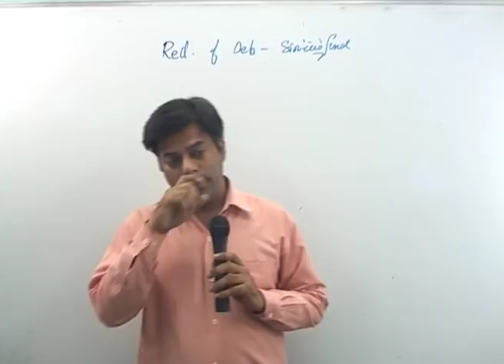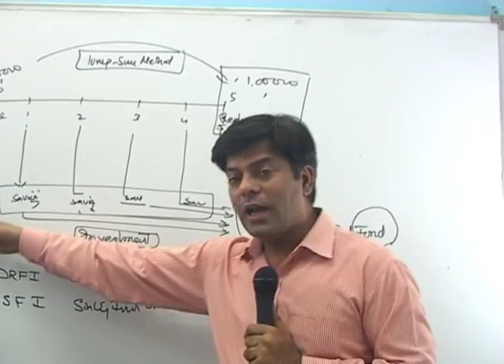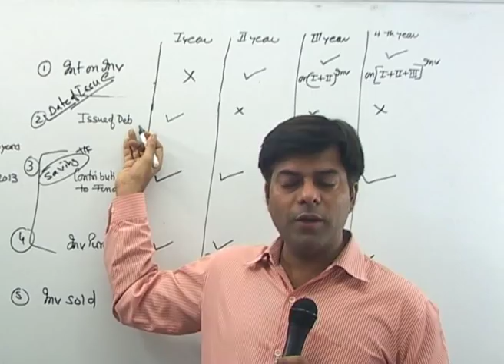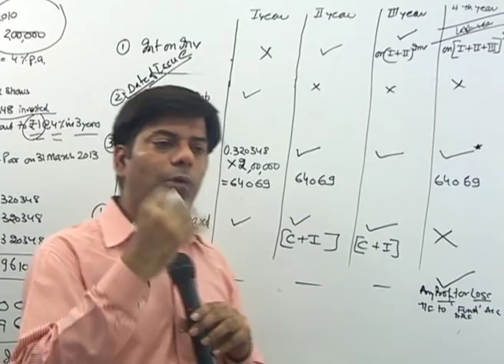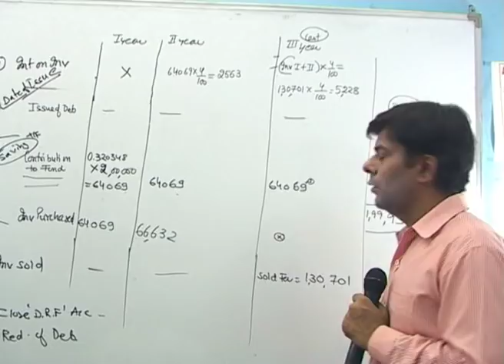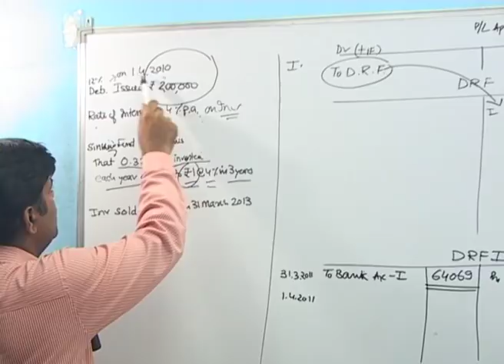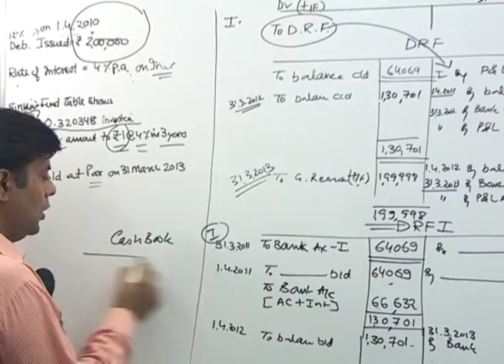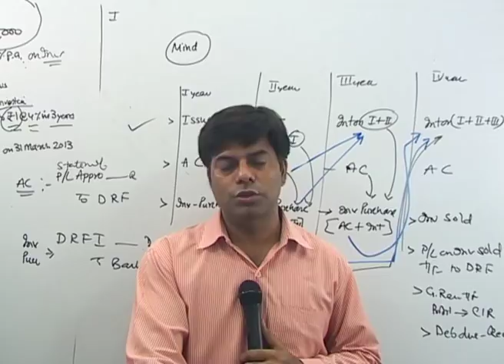SINKING FUND - part 1 Redemption of debentures | Accounting